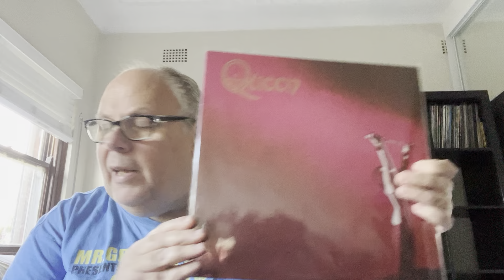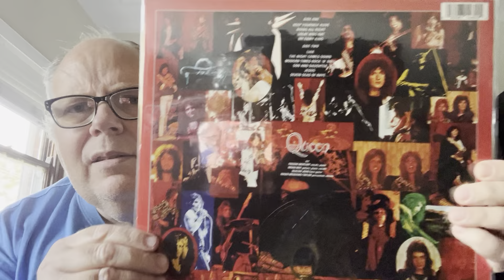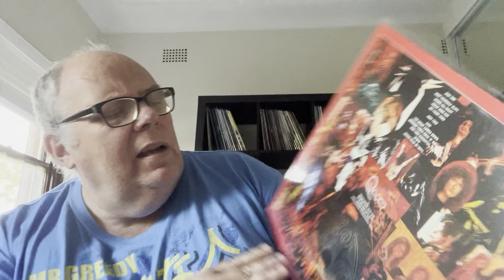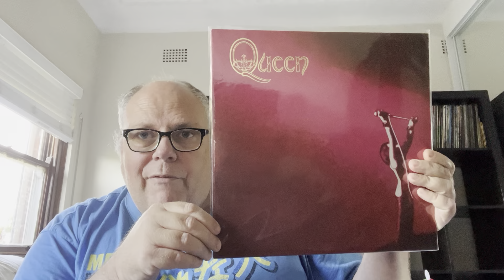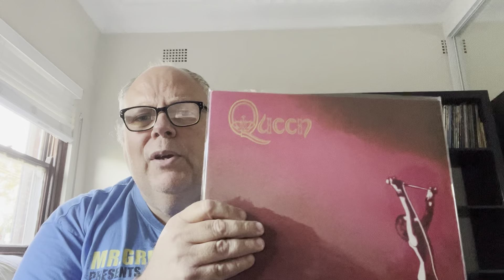Queen: Queen Album Review